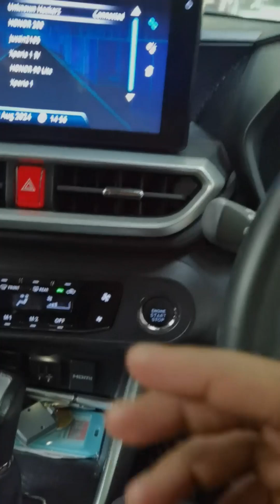We Went to Catch INSECTS 🐛 |Johnathan Raj | 2024 | Fun Vlog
Join me on a fun adventure as I go out to catch insects! Watch as I explore nature and see what creatures I can find. Fun vlog alert! 🐛